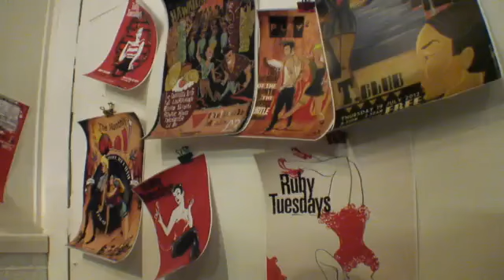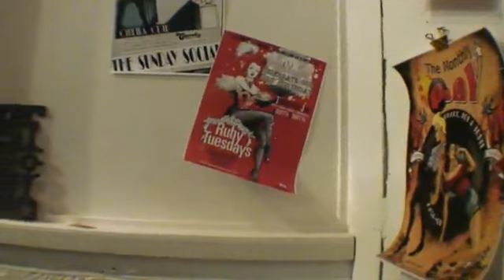House of Vostrovska 768Kbps 360p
House of Vostrovska Gallery, on Molem street off Vyner Street, London, E2.